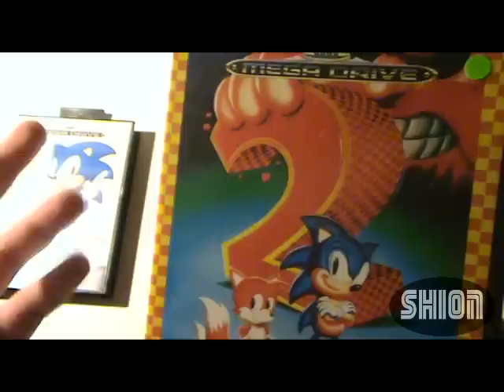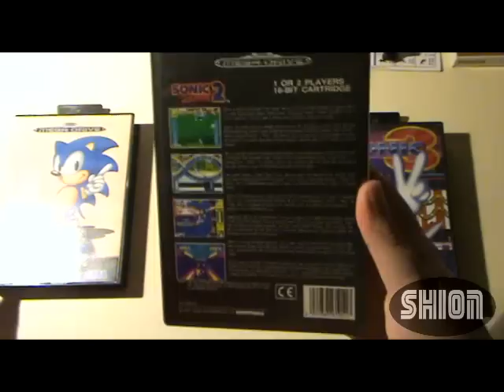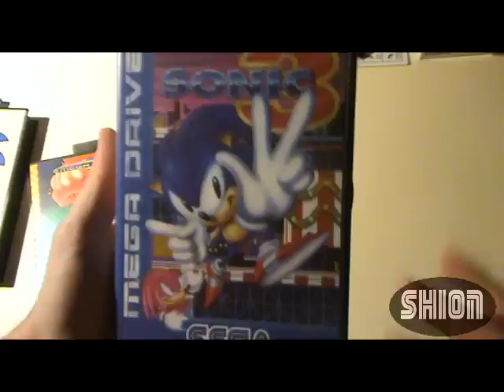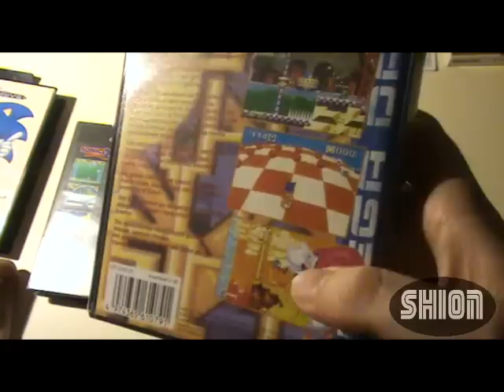Shion: Packaging Review - Sonic 16 bit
Continunano le recensioni di Packaging, Questa volta passiamo ai Soinc 16 bit, nello specifico Sonic the Hedgehog 2 e 3!